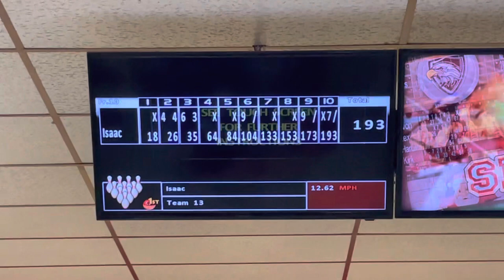Bowling highest score so far! Isaac got a 193!! SIX STRIKES!!!